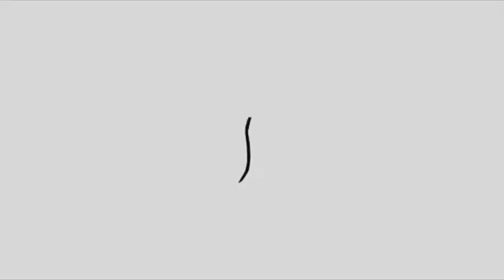Sarah Papps - Condition and Prognosis Reports - Module 4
In this video solicitor Sarah Papps explores the role and uses of the Condition and Prognosis report. The video was filmed in September 2013 and it is split into 4 sections.